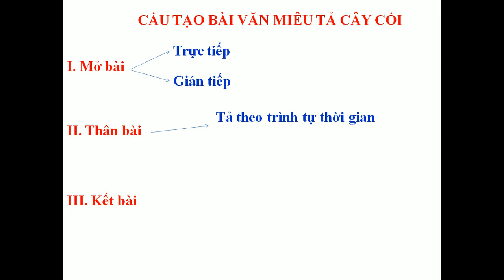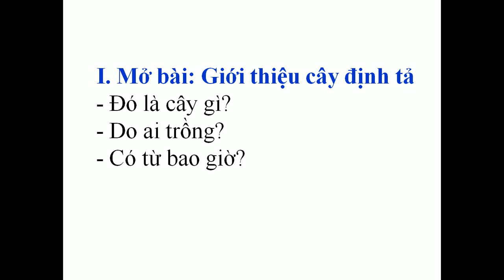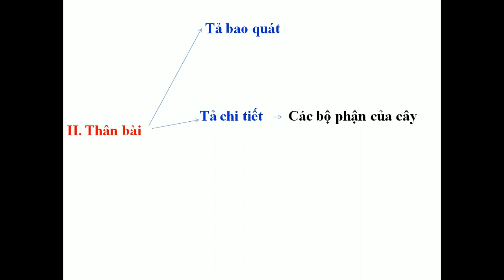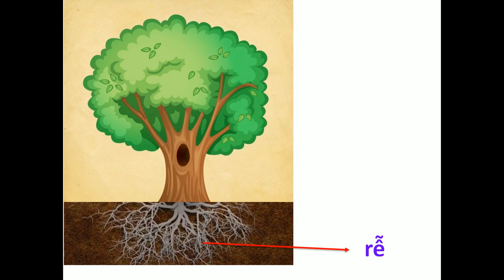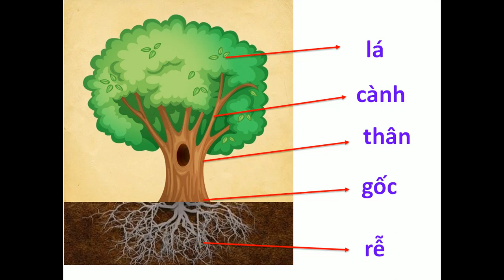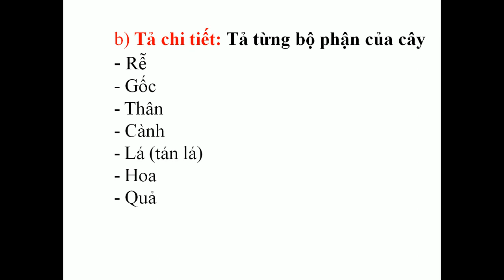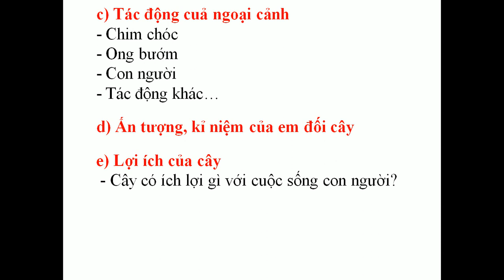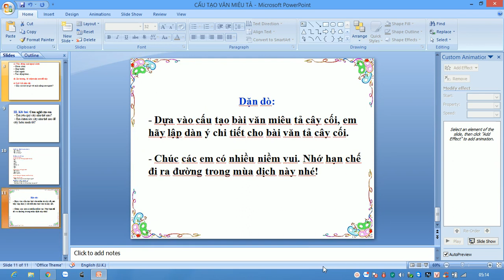Lớp 4 - 27.3 - TLV cấu tạo bài văn miêu tả